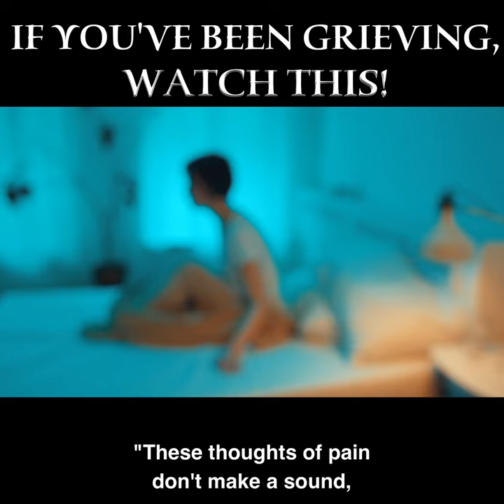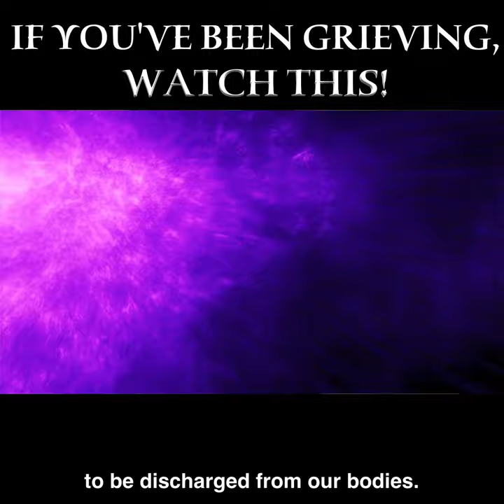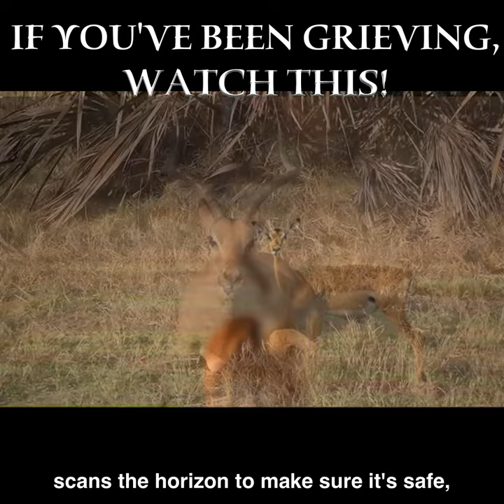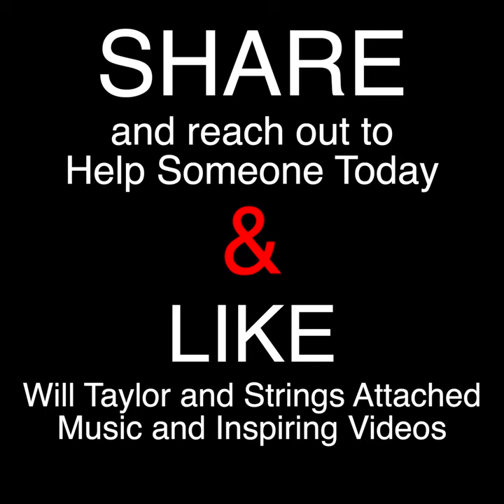Holding It In by Will Taylor